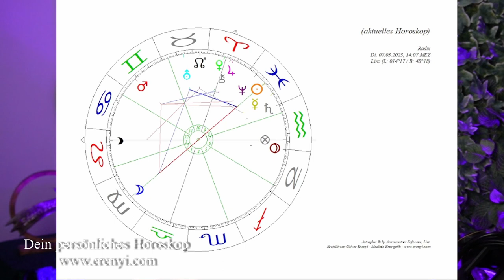07.03.23: Saturn Ingress in Fische - Deine astrologische Chance!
Lehrmeister Saturn tritt in das Zeichen Fische ein! Was für Hürden und Chancen hält diese neue Energie für dich bereit?

2002 hat er seine Leidenschaft zum Beruf gemacht und er begleitet seitdem hunderte Klienten in Seminaren, Einzelsitzungen und auch online.